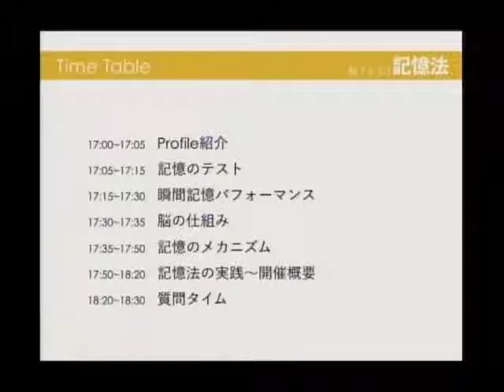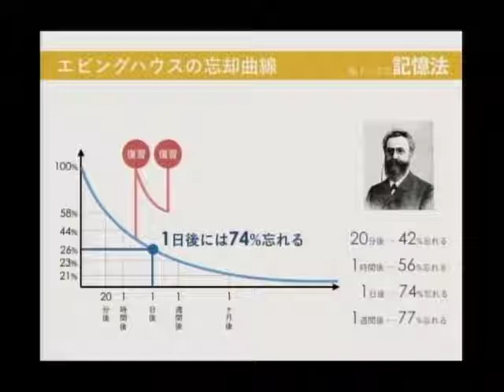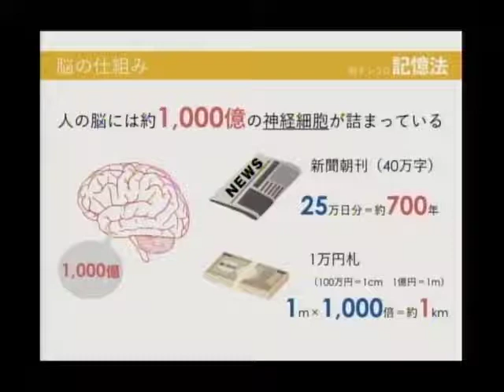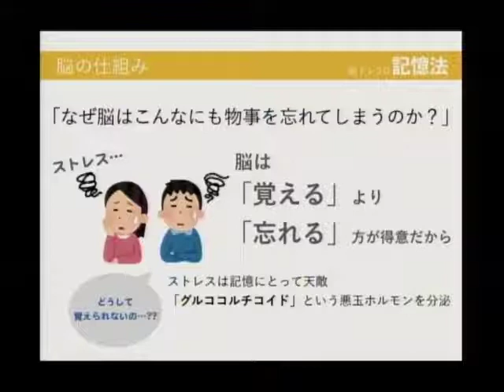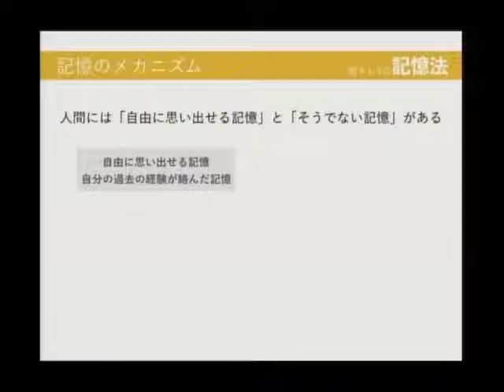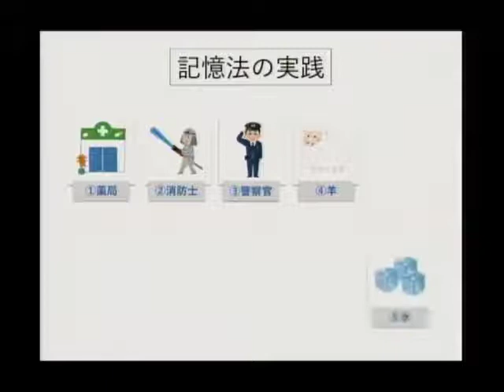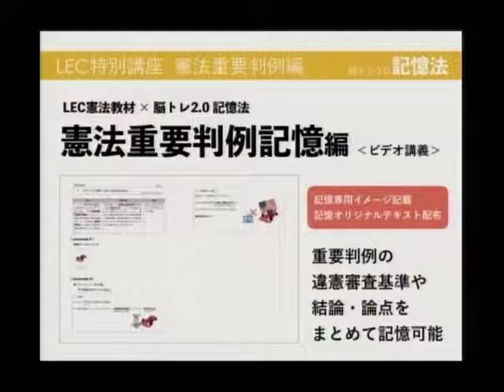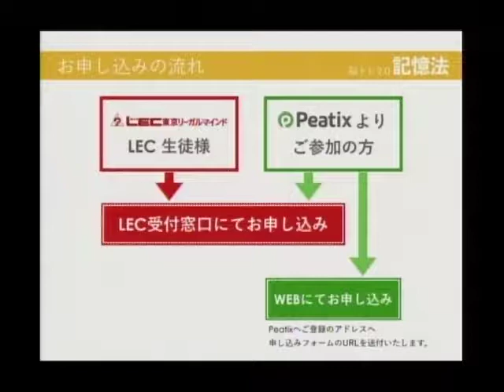脳トレ２．０記憶法驚異の記憶法を体験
脳トレ2.0記憶法～あらゆる学習の習熟度がアップする！～
記憶は「技術」!効率の良いインプットの仕方を学べます！